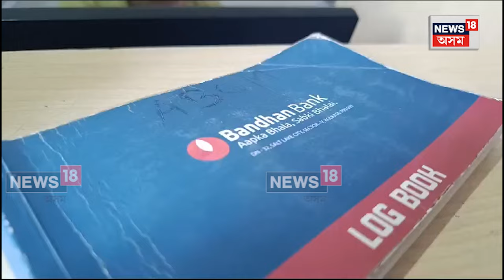Bandhan Bank News : উজনিত বন্ধনে বান্ধিছে স্বাৱলম্বীতাৰ বান্ধোন | N18V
Bandhan Bank News | উজনিত বন্ধনে বান্ধিছে স্বাৱলম্বীতাৰ বান্ধোন। বিত্তীয় প্ৰতিষ্ঠান বন্ধন বেংকৰ ঋণ লৈ জীৱিকাৰ শক্তিশালী বুনিয়াদ গঢ়িছে এতিয়া বহু পৰিয়ালে।